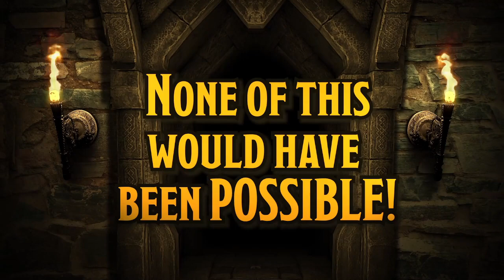Alien RPG - Destroyer of Worlds (Episode 1)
Game Session Name:             Alien RPG - Destroyer of Worlds
Episode #:                                 1
Date Played:                             May 11th, 2022
GM:                                            duff563
Where to find out what shows are "Live" every week

Game Resources